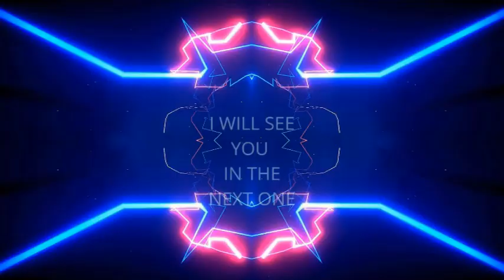zombie apocalypse Episode 1 (GTA V)